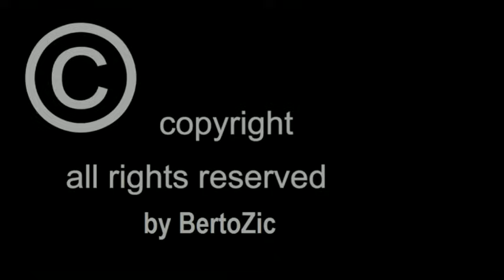Paolo Nutini - Iron Sky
Lyrics

We are proud individuals living on the city
But the flames couldn’t go much higher
We find gods and religions to
To paint us with salvation
But no one
No nobody
Can give you the power
To rise over love
And over hate
Through this iron sky
That’s fast becoming our minds
Over fear and into freedom
Oh, that’s life
Left dripping down the walls
Of a dream that cannot breathe
In this harsh reality
Mass confusion spoon fed to the blind
Serves now to define our cold society
From which we’ll rise over love
Over hate
From this iron sky
You just got to hold on!
(To those who can hear me, I say, do not despair
The misery that is now upon us is but the passing of greed
The bitterness of men who fear the way of human progress
The hate of men will pass, and dictators die
And the power they took from the people will return to the people
And so long as men die, liberty will never perish
Don't give yourselves to these unnatural men
Machine men with machine minds and machine hearts!
You are not machines, you are not cattle, you are men!
You, the people, have the power to make this life free and beautiful
To make this life a wonderful adventure
Let us use that power!
Let us all unite!)
And we’ll rise over love
And over hate
Over fear
And into freedom
Into freedom!
And over hate
Freedom!
Oh, from which we’ll rise over love
And over hate
Freedom!
Freedom!

Artist: Paolo Nutini
Album: Caustic Love
Year: 2014
Genre:Soul Soft rock